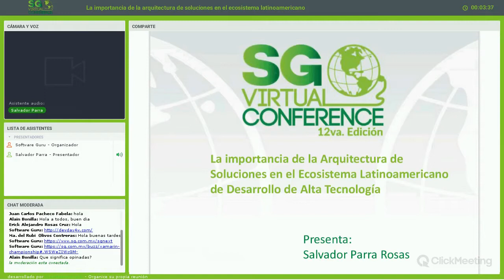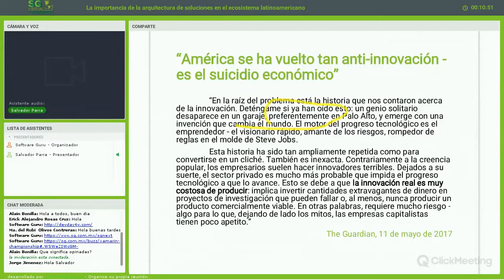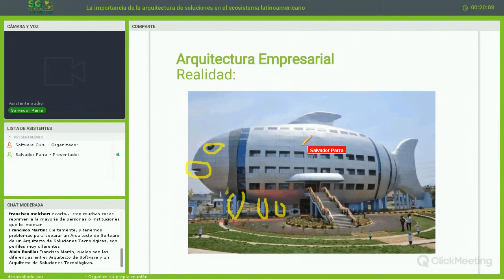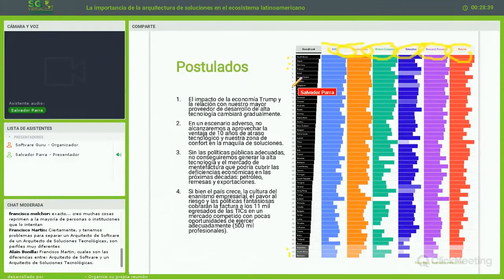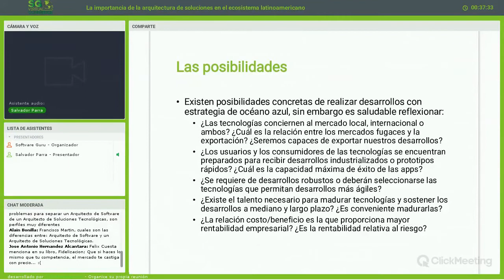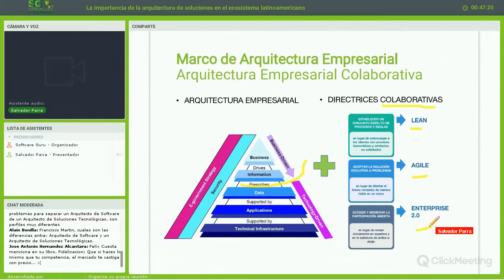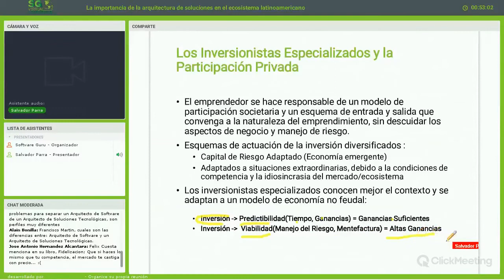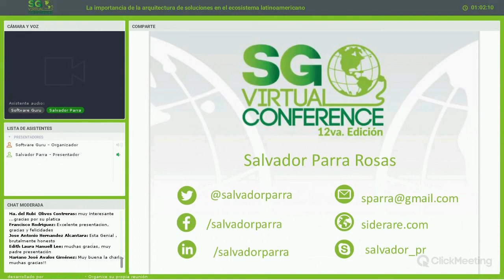La importancia de la Arquitectura de Soluciones en el Ecosistema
Presentaremos los elementos para comprender la importancia de la Arquitectura de Soluciones Robustas de Alta Tecnología en el Ecosistema Latinoamericano de Desarrollo y Emprendimientos de Base Tecnológica. A través de un análisis crítico de los problemas, paradigmas y prácticas institucionales y privadas -que establecen retos complejos al ecosistema de innovación- propondremos una visión concreta de la Génesis de Productos necesaria para transformar ideas, prototipos y proyectos en potenciales productos y soluciones de grado industrial. Mostraremos los criterios de gestión e inversión que sugieren un impulso a la Industria del Software y preparan el camino para la industrialización del Internet, el Software y la Arquitectura de Soluciones en América Latina.